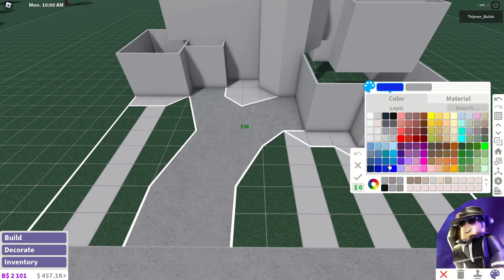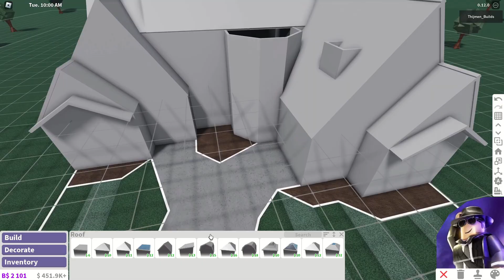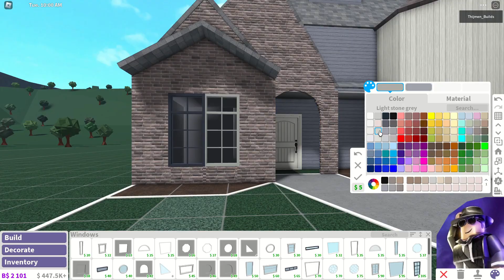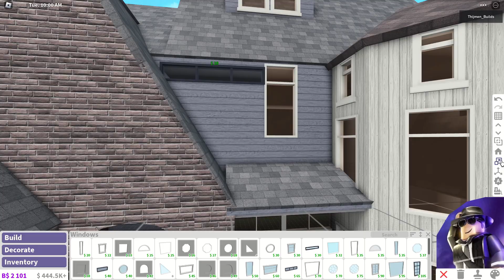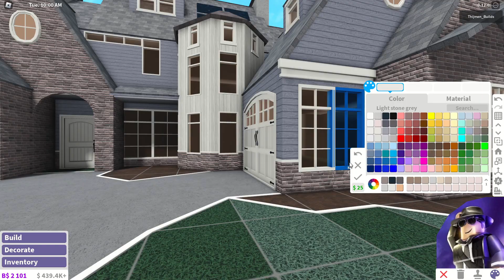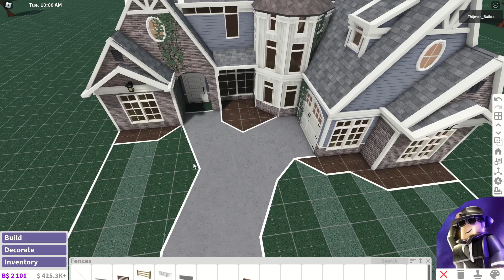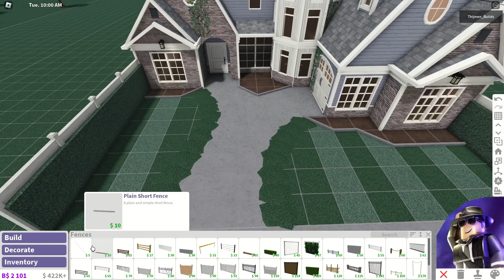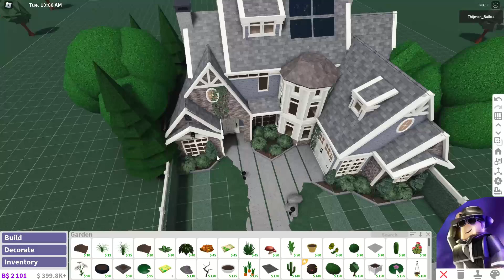BLOXBURG: Suburban 2-Story Family Home Speedbuild | Roblox House Build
Hi builders! In today's video i'm building a BLOXBURG: Suburban 2-Story Family Home Speedbuild | Roblox House Build. Perfect for you to build or roleplay!
The interior will be in my next video!
House Build info:

Cost: 55k (exterior)

Gamepasses used:
Advanced placement,
Multiple floors,